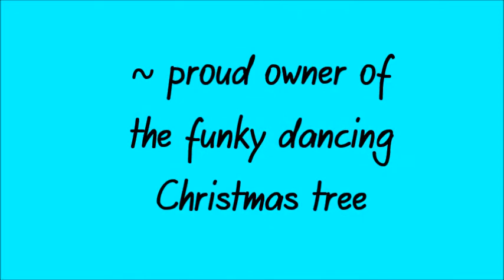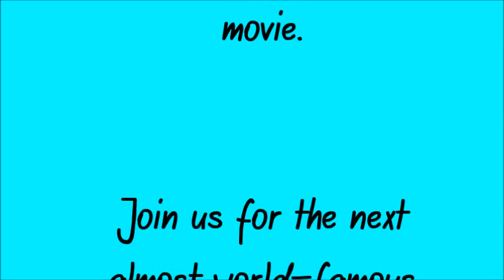The Dive Bus Christmas dive 2013